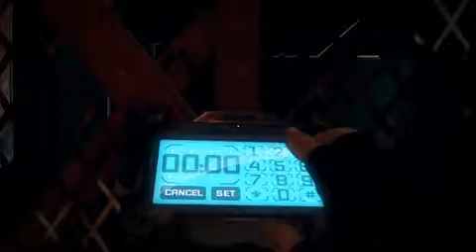Brink Container City Part 3 of 3 Walkthrough1